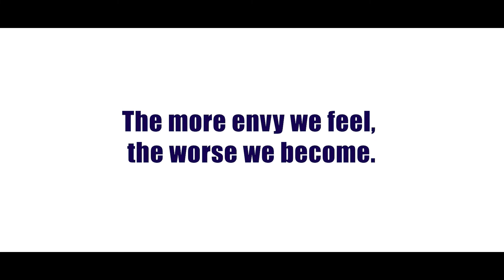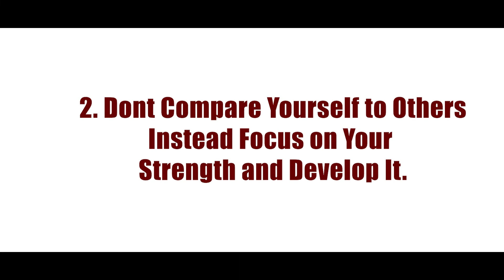Boost your confidence hundred percent | 4 Simple Steps | Dr. Martin Payyappilly | Campus Coach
Best Motivational speech Video by Dr Martin Payyappilly. He is trained in Neuro linguistic Programming, Silva and Alpha mind control methods, family counselling and Hypnotherapy  etc. He received training in therapeutic hypnosis and counselling from the Institute of Clinical Hypnosis and Counselling, Nilambur, Kerala, India. He is a certified consulting hypnotist and a loyal member of National guild of Hypnotist Inc., Merricmack, New Hampshire. He is a well known educationist , motivator and counselor. He is also a much sought - after resource person.